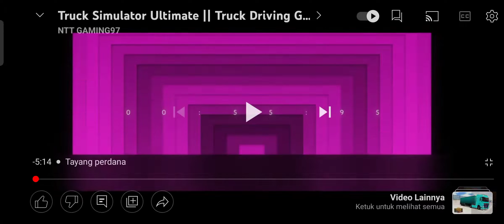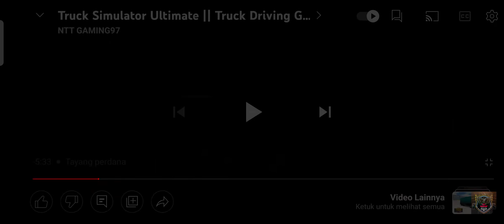ntt gaming premiere music